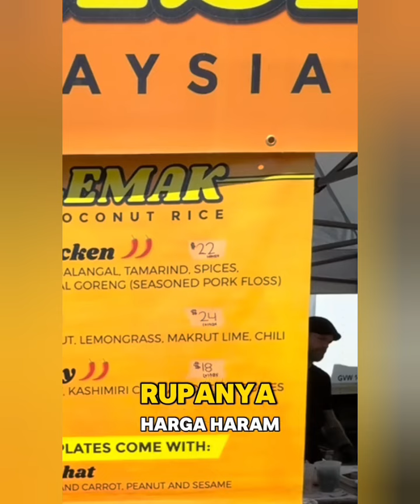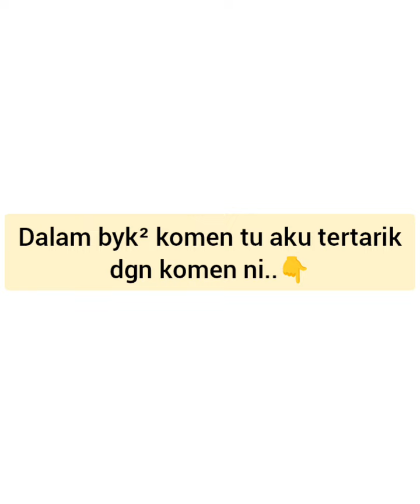Netizen indo kena tengok ni. Attitude & mentality